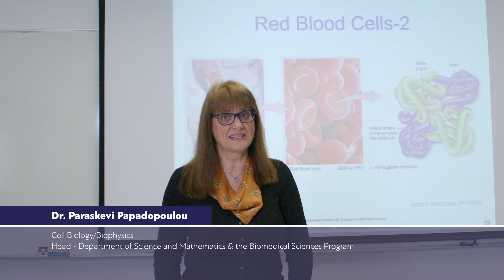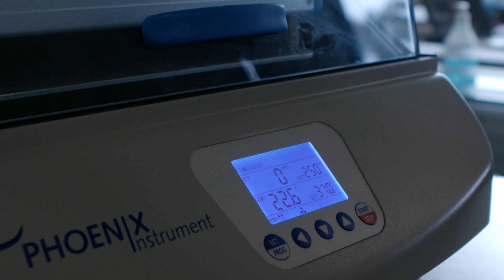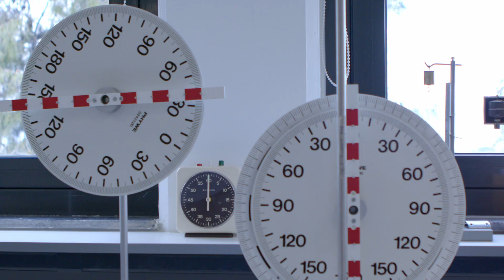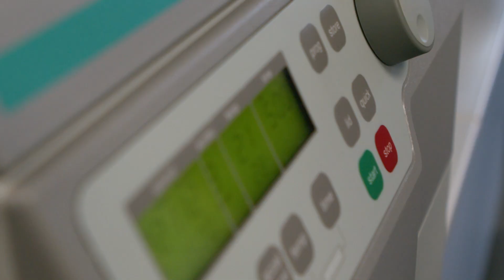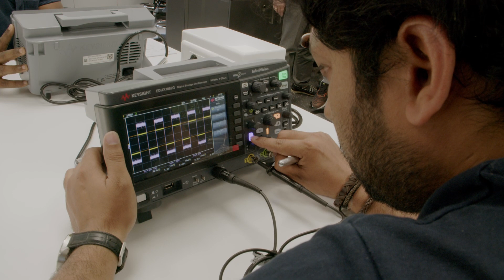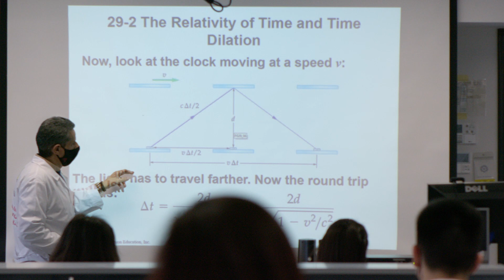Department of Science & Mathematics | Biomedical Sciences - Environmental Studies | DEREE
Welcome to the Department of Science and Mathematics, DEREE-ACG. The department of Science and Mathematics is under the School of Liberal Arts and Sciences and it has a very long history within the American College of Greece which approaches its 150th anniversary. The importance of STEM education has never been more in need of emphasis than nowadays, when colleges like our own are called upon to promote responsible and informed citizenship and ethical accountability. STEM education in general, should offer a broad as well as in-depth exposure to knowledge that ascertains society’s commitment to the values of equal opportunity, diversity and inclusion while at the same time cultivates critical and innovative thought. Our department is here to provide an enriching academic and transformative experience and help students pursuit a successful future career. The mission of the department is to provide students with the appropriate background in Mathematics/Statistics, and in the Natural/Physical Sciences and Engineering.
The Department of Science and Mathematics offers two Bachelor’s degree programs. The Environmental Studies (ES) Program launched in 2010, and the Biomedical Sciences (BMS) Program launched in 2020. It also offers 2+2 joint programs in Engineering & Science in collaboration with Clarkson University, in USA. In addition, the department offers minors in Biology and in the Environmental Studies and interdisciplinary minors in Environmental Management, and in Tourism & Sustainability. It also supports the Psychology Program and the Liberal Education program.
The introduction of Science programs would not have been possible if we had not invested in creating the appropriate labs and research spaces needed to support science programs. At Deree we value lab work and we are grateful for all the support we have received from the Higher Administration, the donors, USAID funding, the hard work of our faculty and staff and the excellent work done by the technical services. We have renovated and fully equipped all of our labs and have built new ones. FUTURE PROOF is here.

Enjoy the tour to our facilities, laboratories and research spaces!

Head, Department of Science and Mathematics & Biomedical Sciences Program, Biophysicist, Cell Biologist Professor